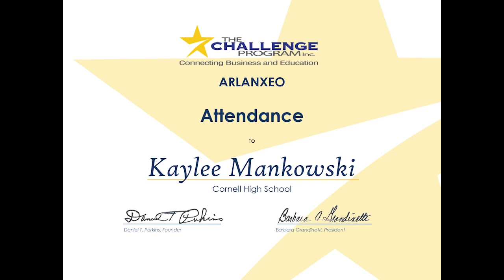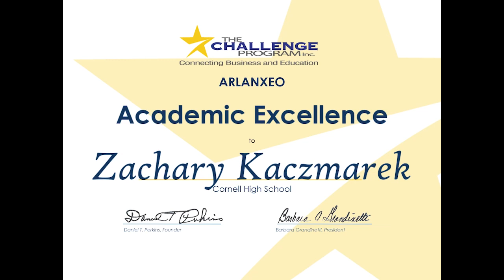2021 Cornell High School Senior Scholarship Awards